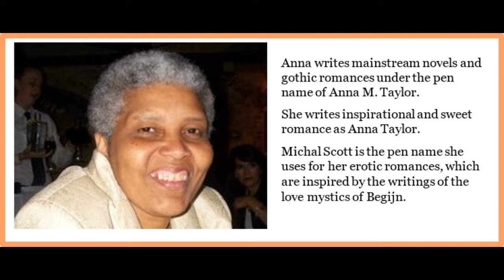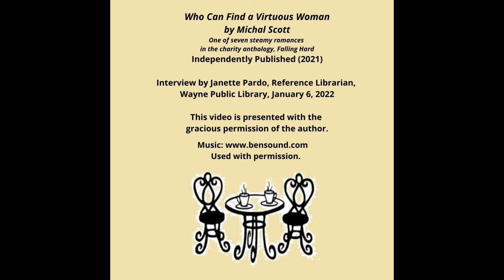Author Chats with Janette: Anna Taylor Sweringen